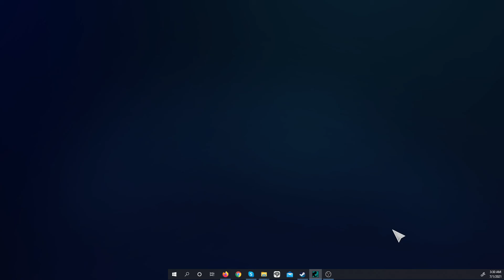Let's Play Nancy Drew: The Haunted Carousel 12 - Need A Hand?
This is one lewd spook.